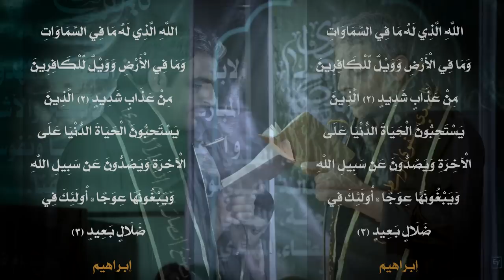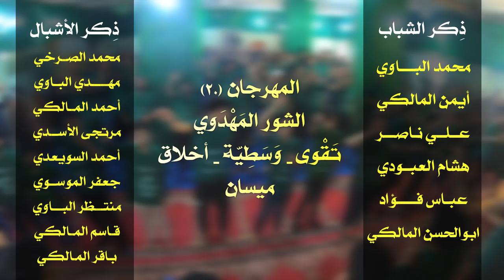راب إسلامي مهدوي || بسم الدين باگونه || أداء : غسان البغلاني || كلمات : د .نافع النائلي